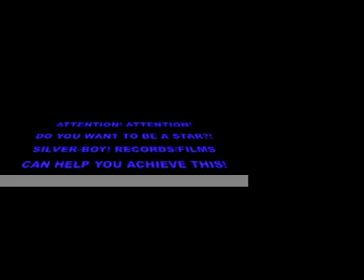CD NIGGA! BY:D.T.G!!!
HIP HOP MUSIC VIDEO